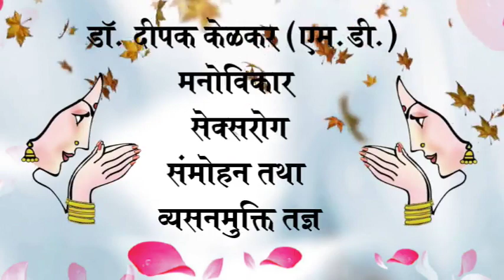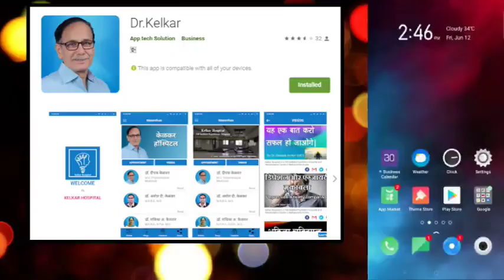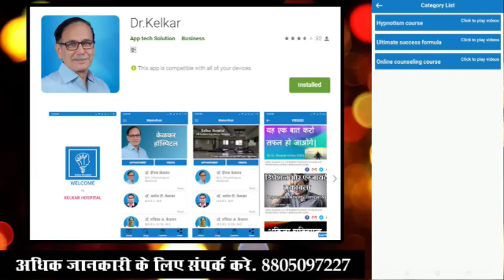Psychotic Patient Recovered - Dr. Deepak Kelkar (M.D) Psychiatrist Hypnotherapist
• Psychiatrist
• Hypnotherapist
• Psychotherapist,
• De-addiction Specialist
• Anxiety and Depression ( Counselling )